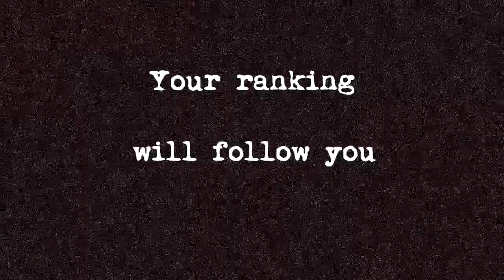A Summer with the Shiba Inu Trailer (PS4 Asia)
When Syd the Shiba Inu returns to Shiba Island after a ten-year absence, she sets off a chain of events that overturns the lives of all the dogs she had left behind. She gets back in touch with her old friend, Max, and along the way meets a mysterious Labrador retriever named Quei-Li. (What’s a Lab doing on the Island, anyway?) They are her only remaining allies as she tries to survive the past that made her leave the Island in the first place.

Your choices matter - there are multiple drastic ways to change the fate of Shiba Island, with 10+ variants depending on how you treat the dogs you meet along the way.

Features:

• 3 main endings for Syd, with 10+ endings for other dogs depending on your actions!
• Visual novel with story wordcount of ~70,000
• Random facts about dogs in menus
• Dedicated Dog bark button in preference menu